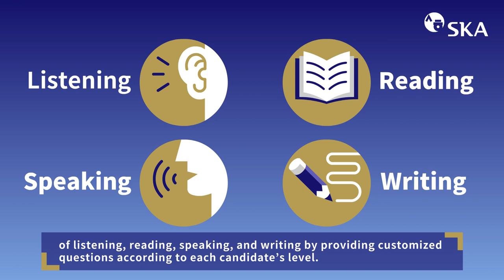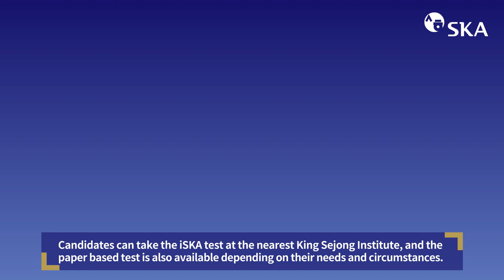세종한국어평가 (SKA) 홍보영상 English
SKA is a Korean language assessment developed by the King Sejong Institute Foundation, a public institution under the Ministry of Culture, Sports and Tourism. The Foundation was established to promote and disseminate the Korean language and culture abroad. SKA evaluates the Korean communication competency of King Sejong Institute graduates and current and future learners.

SKA comprehensively measures all areas of communication skills of oral comprehension, reading, speaking, and writing

Currently, SKA is being conducted in King Sejong Institutes around the globe. Its diverse application is helpful for employment at Korean companies, studying abroad, and entering Korea.

SKA is happy to accompany your dream that blossoms in Korean.